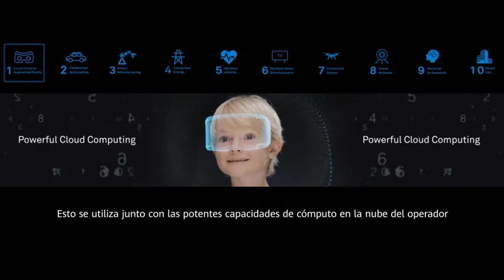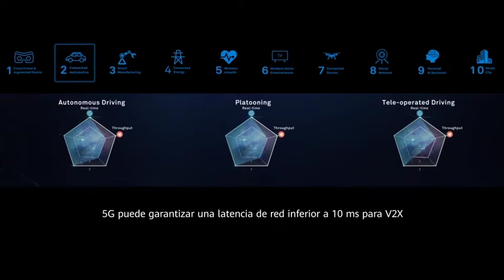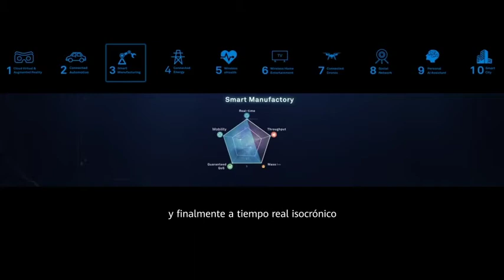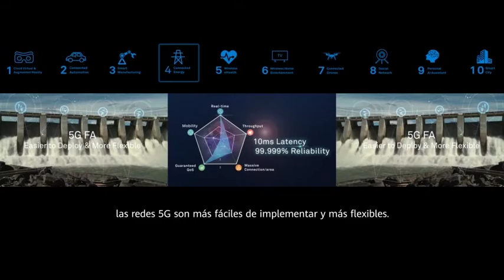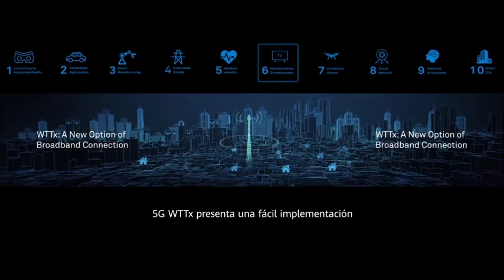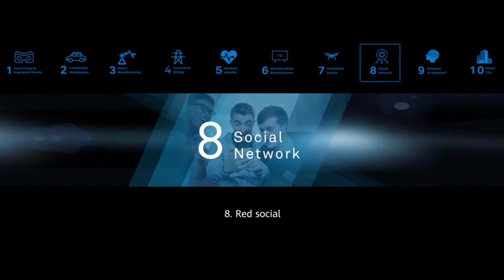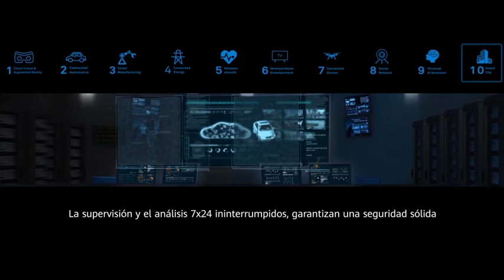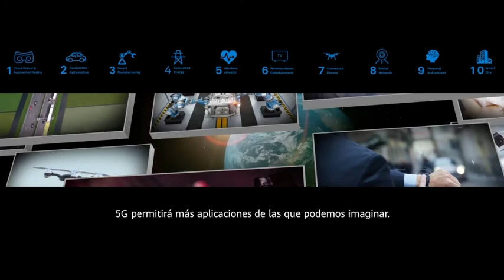10 casos de uso en la era del 5G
El desarrollo de la red 5G y sus aplicaciones están más allá de la imaginación. Ya sea para individuos, familias o cualquier organización, 5G está creando un valor sin precedentes. Conoce 10 casos de uso en la era del 5G que acelerarán la innovación y el éxito comercial de esta tecnología.